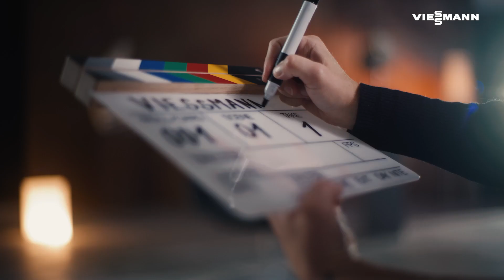ViessmannUnplugged mit Eric Frenzel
Happy End! 💯 Wir ziehen den Hut vor einem der ganz großen Sportler unserer Zeit und sind stolz darauf, dass wir Eric Frenzel bereits seit 2006 bei seiner beeindruckenden Karriere begleiten dürfen. Was für eine emotionale Reise… 🎥🎬